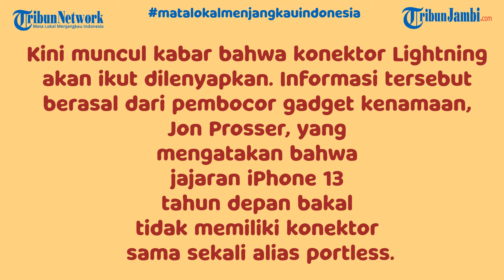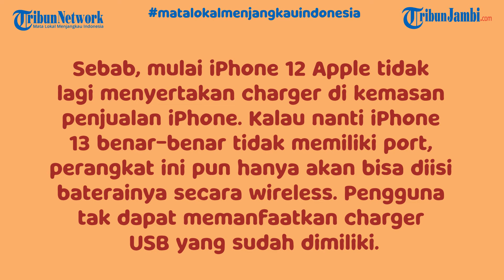Informasi iPhone 13 Tidak Punya Konektor Sama Sekali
Tentang Tekno

Sumber : Kompas.com